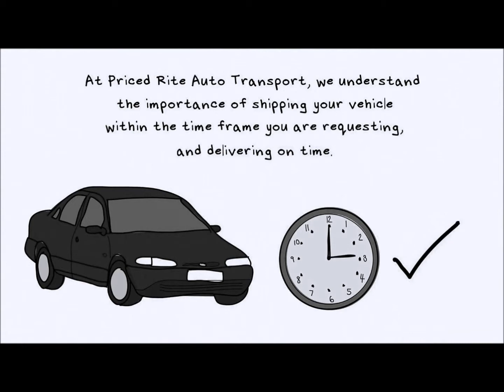Auto Shipping 101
Auto Shipping 101- Find Your Own Foolproof Pricing In One Minute!